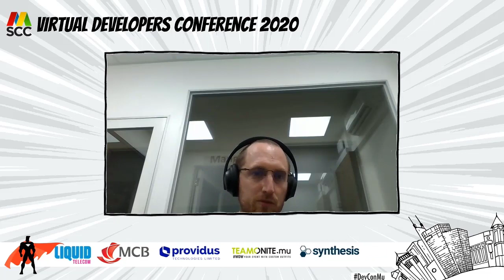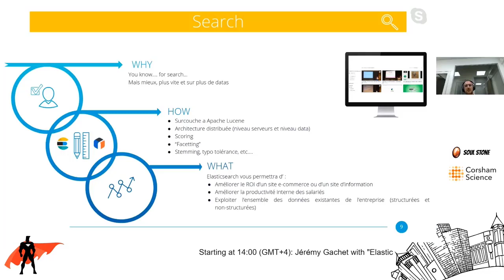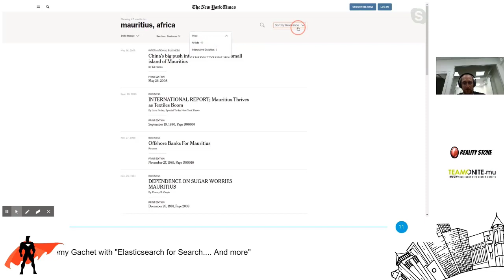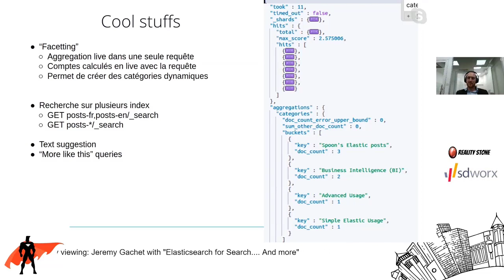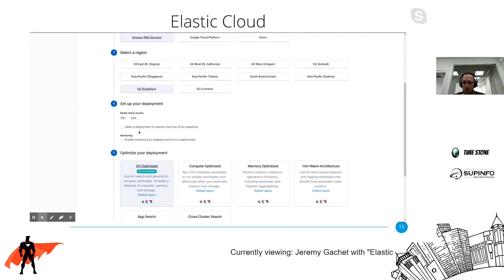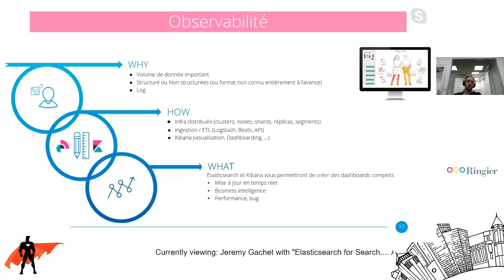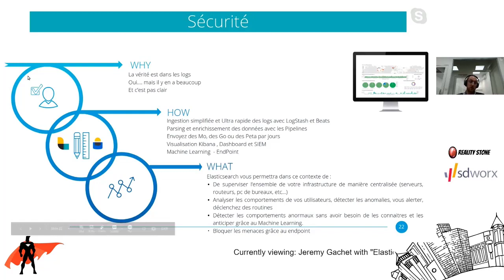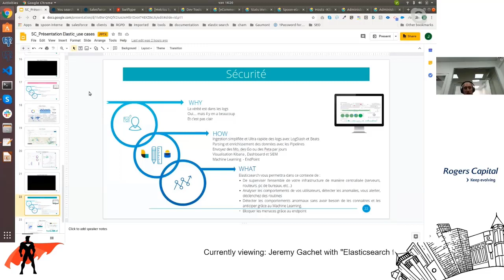Elasticsearch for search... and more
Nearly every developer know the name of Elasticsearch, but do you really know everything you can do with it ?
With our clients and partner use cases,  discover a world of possibilities, presented by an official Elastic Partner.

About: Jérémy Gachet
Spoonconsulting

As an Associated Manager and technologies leader in the biggest Digital transformation company in Mauritius, Jérémy Gachet assess several technologies with one goal : make clients more productive.